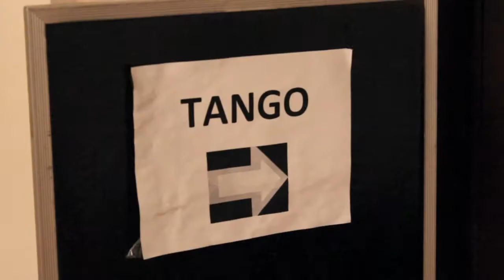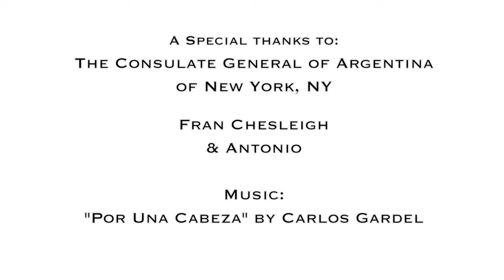New York City: Tango Class at the Consulate General of Argentina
Mickela Mallozzi learns the challenging dance of the tango with instructor Fran Chesleigh at the Consulate General of Argentina in New York City.  FREE CLASSES at the Consulate are offered every TUESDAY & WEDNESDAY, 12pm-2pm at 12 West 56th Street (between 5th & 6th Ave), New York, NY.

"Seven" by the Lemon Bucket Orkestra
"Por Una Cabeza" - Carlos Gardel